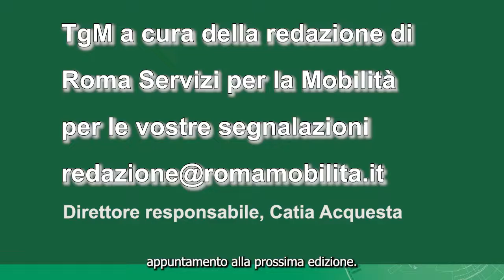tgm ore 12,00 del 24 giugno 2022